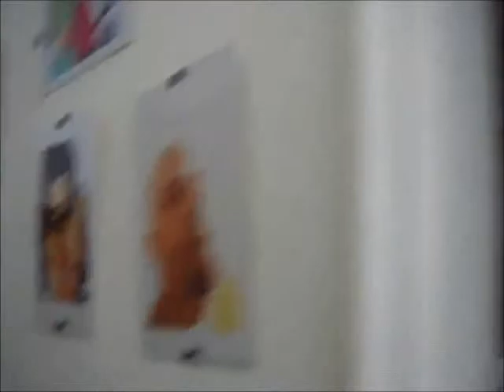El gran Dpto Rancagua con Bustamante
El gran dpto, todos recordamos ese lugar con un poco de locura!!!